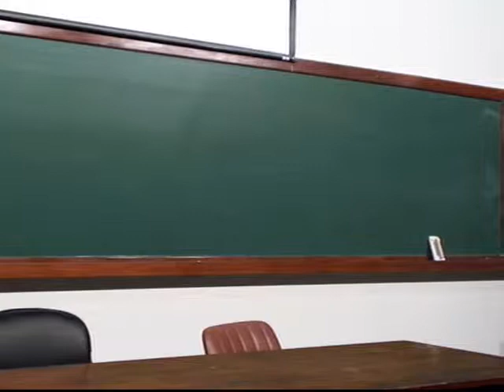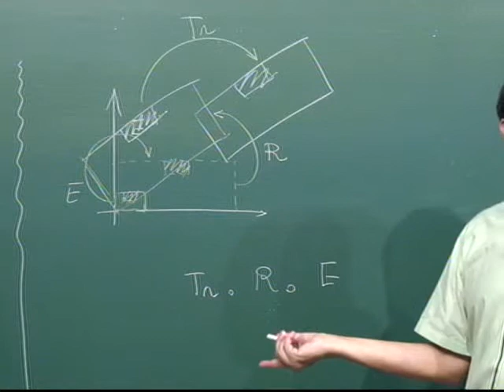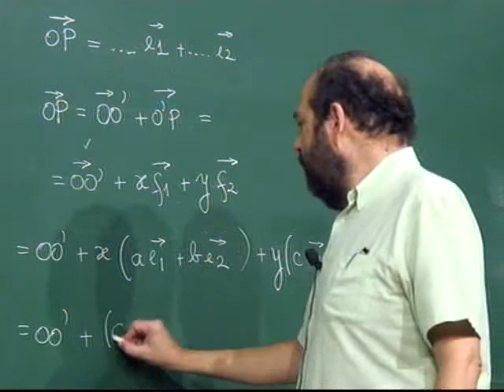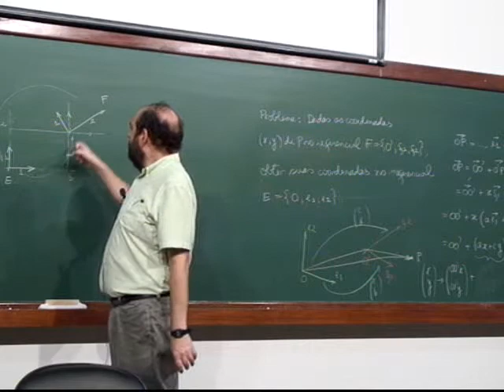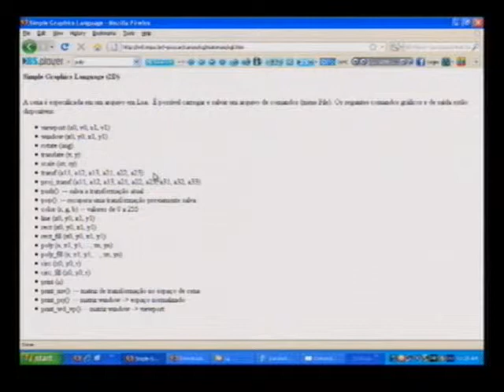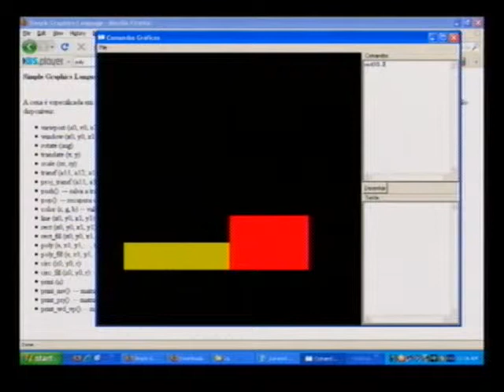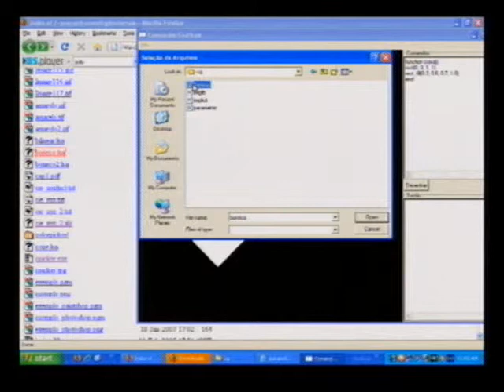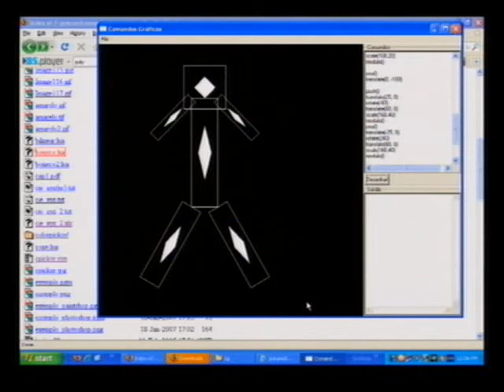Conceitos Básicos de Computação Gráfica aula 14